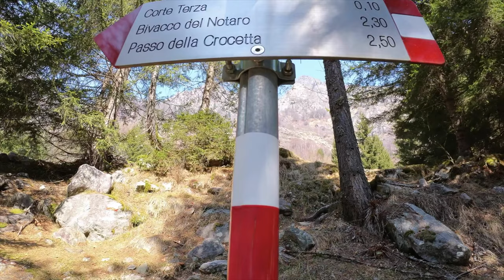NON CREDERAI AI TUOI OCCHI MA ESISTE DAVVERO! VAL BODENGO DA DJI FPV INSTA360 ONE R E ZINO MINI PRO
DJI FPV
INSTA360 ONE R
ZINO MINI PRO
ZINO MINI PRO

Link Utili

         ❖❖❖❖❖❖❖❖❖❖❖❖❖❖Contatti❖❖❖❖❖❖❖❖❖❖❖❖❖❖❖